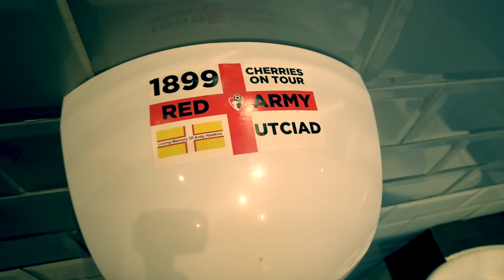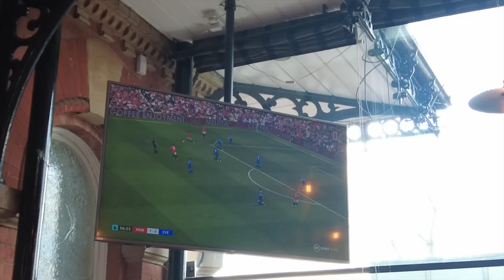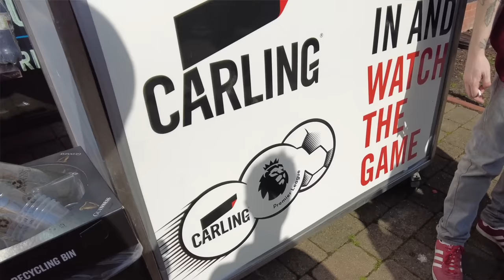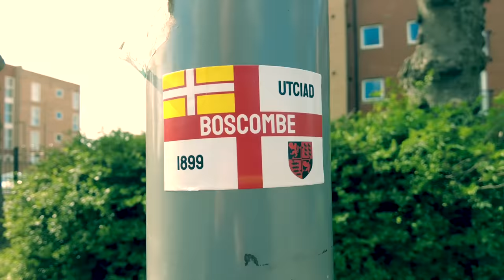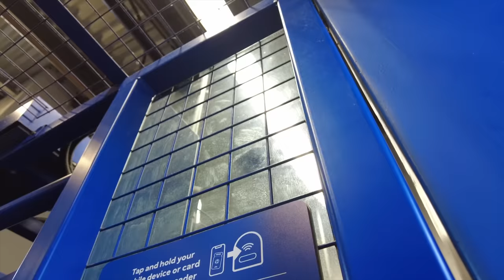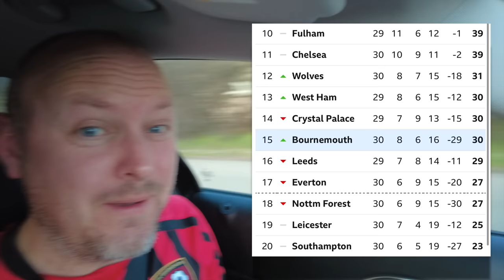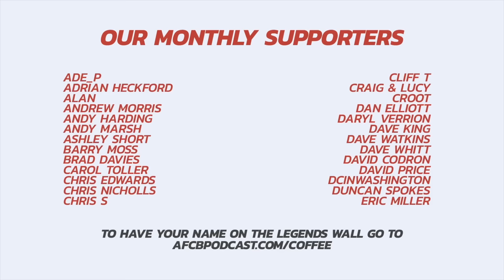VLOG: LIMBS AT LEICESTER! Brilliant Billing Benefits From Maddison MADNESS! | Foxes 0-1 Bournemouth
There was bedlam for Bournemouth fans on Saturday as Phil Billing capitalised on a sloppy James Maddison back-pass to give the Cherries a CRUCIAL 1-0 win in the fight for Premier League survival at the King Power Stadium against Leicester City.

Sam is the man with the cam as we take you through a raw fans-eye-view of the day in Leicestershire.

If you liked this vlog, you can help us MASSIVELY just by sharing this on your socials and giving it a Like. It's free!